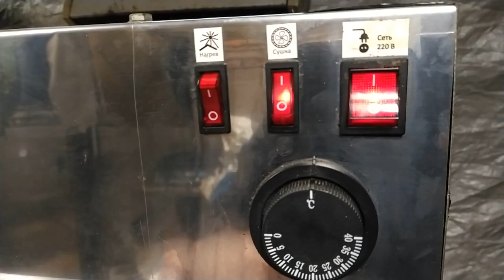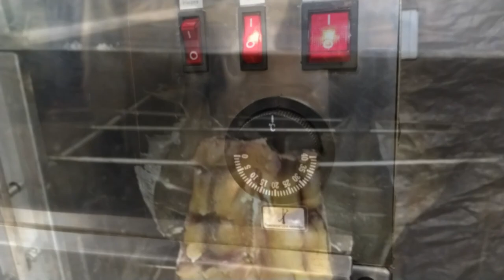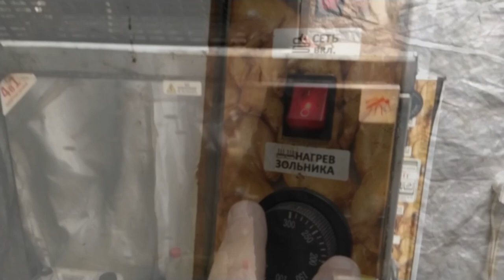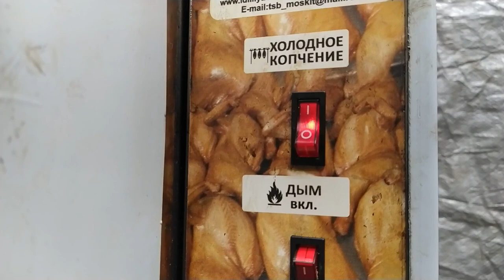щука пластом холодного копчения в коптильне москит